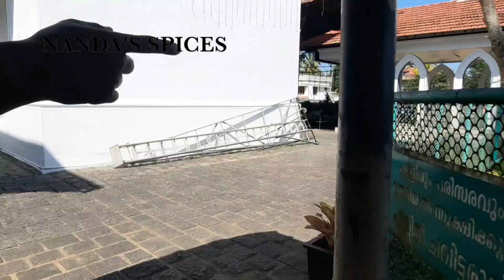Jubilee Perunal 2022 | Marthoman Church, Mulamthuruthy | Jacobite Syrian Cathedral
Jubilee Perunal 2022
December 18 to December 21